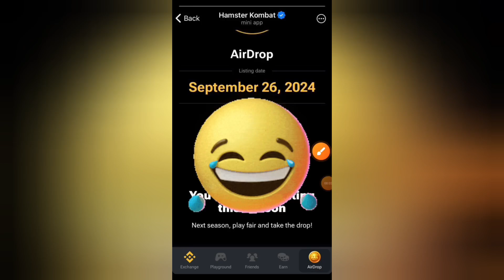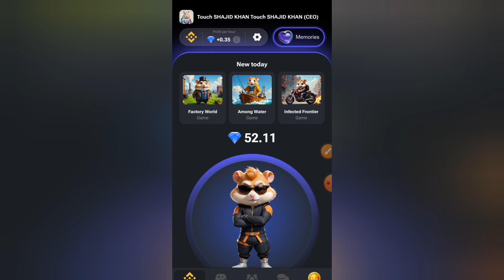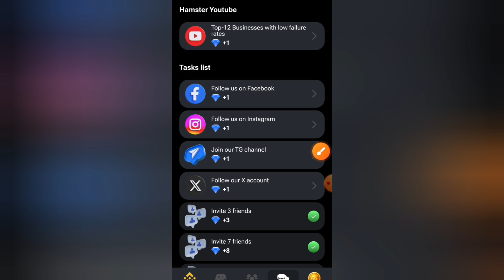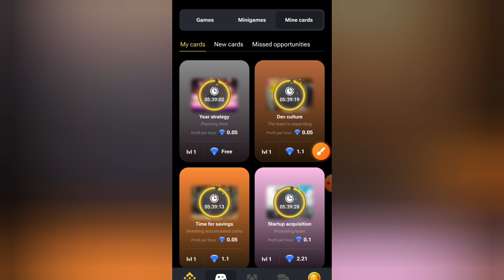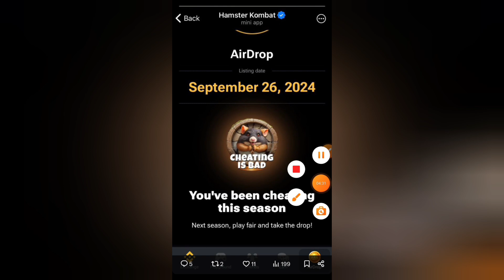Hamster Kombat Cheating is Bad user hamster kombat cheating is bad,cheating is bad hamster kombat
Hamster Kombat Cheating is Bad user

please=}🔔🔔🔔🔔

                                      channel

              For
"Touch_Shajid Khan"